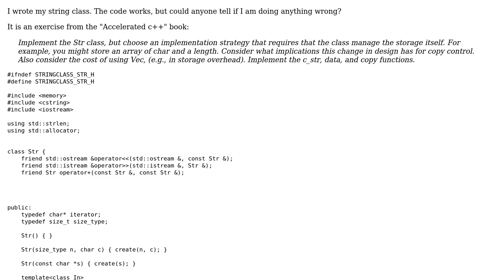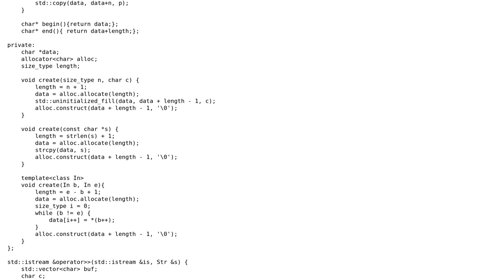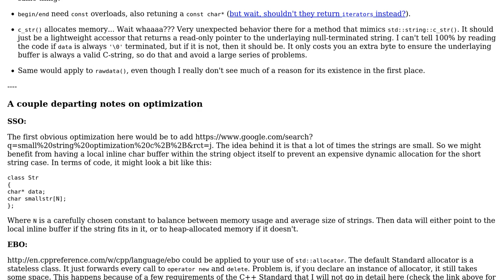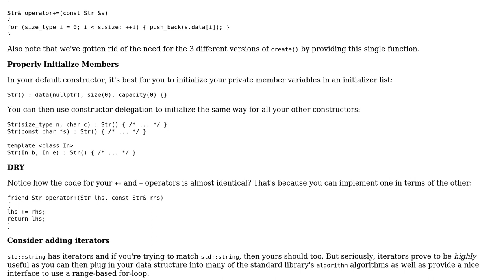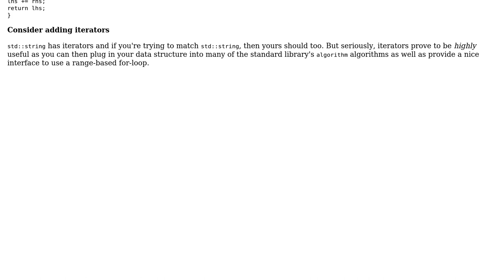Code Review: My implementation of String in C++ (2 Solutions!!)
Code Review: My implementation of String in C++

With thanks & praise to God, and with thanks to the many people who have made this project possible! | Content (except music & images) licensed under CC BY-SA | Music | Images & others | With thanks to user Simon Forsberg user Mateusz user glampert user Bizkit and the Stack Exchange Network Trademarks are property of their respective owners. You are responsible for your own actions.